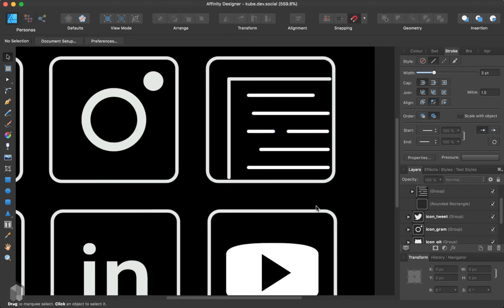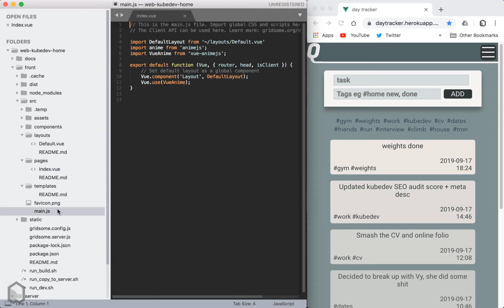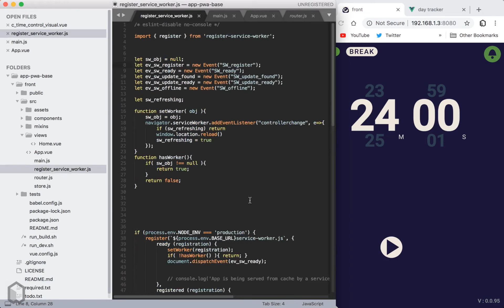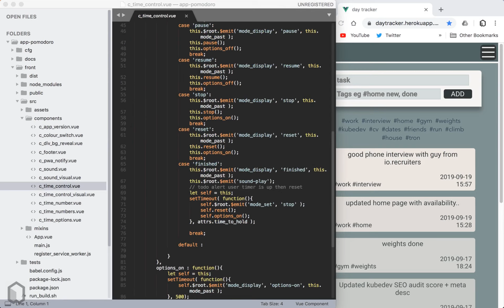Day 292 to becoming a web developer!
Fixing up my homepage to add a cv and fixing up my pwa timer app. Getting things ready for job interviews!